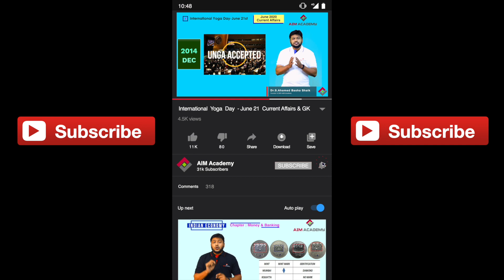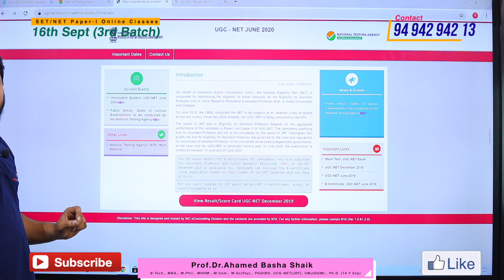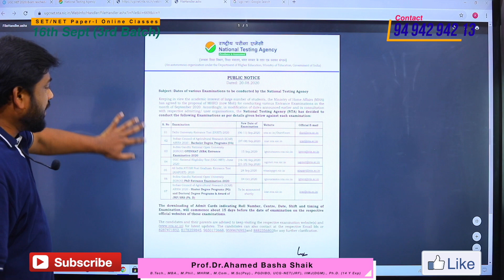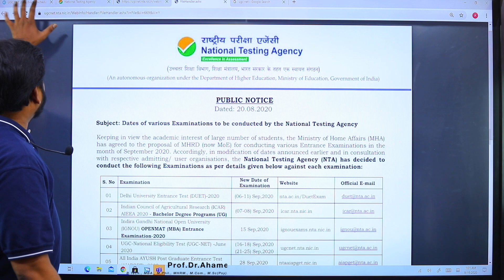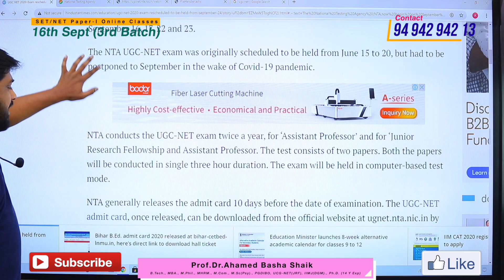UGC NTA -NET Exam Posponed | SET/NET Paper-I Online Classes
| SET Paper-I Online Classes by Dr.Ahamed Basha

AP State Eligibility Test (SET)/NET Paper-I Online Classes

Next batch SEP 16th ( 3rd Batch )

Online Paper -I Coaching 2nd Batch Starts from 7th Sept on Interactive Digital Board

AIM ACADEMY(ISO Certified) is a Corporate Training and Skill Development Centre which offers Training/Coaching for Competitive Examinations, Computer Courses, Certification and skill Development Courses. AIM Academy has started in 2016 with a motto to empower everyone with employability, Communication, Personality Development, Soft, Entrepreneurial and life skills to excel in the career. Courses offered at AIM ACADEMY are Banks/IBPS, SSC, SI-Constable,DSC RRB, Digital Marketing, Indian Stock Markets, CRT, AMCAT, CRT, Spoken English